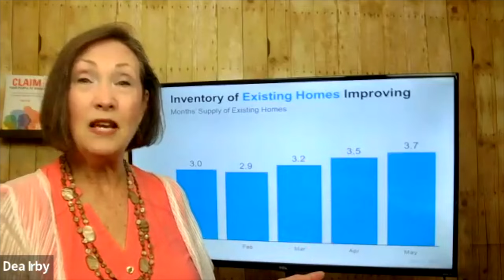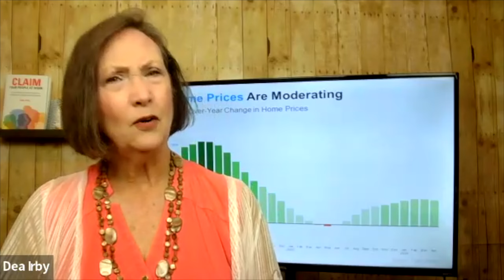Why 2024 Is Your Year to Buy - Real Estate Market Update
Thinking about buying a home in 2024? Now might be your best chance! In this real estate market update, we explore why the second half of 2024 offers unique opportunities for homebuyers. From increased housing supply to moderating prices, find out how these trends can benefit you.